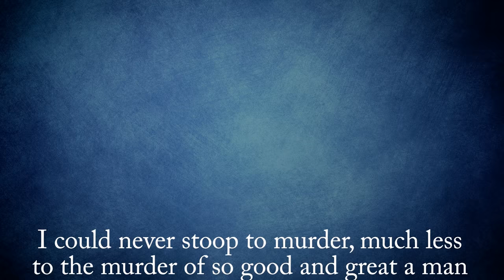Where was Lincoln's Bodyguard on the Night He was Assassinated?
In this video:

Unfortunately, even had the organization been instituted earlier, it wouldn’t have helped.  The Secret Service in the beginning had no part in protecting the President, but rather were tasked with cutting down on the amazing amount of counterfeit money circulated in the United States at the time (hence why until March of 2003 they were a branch of the U.S. Department of the Treasury).  It is estimated that about 1/3 of the U.S. currency in circulation was counterfeit when Lincoln signed the piece of legislature that would establish the Secret Service.